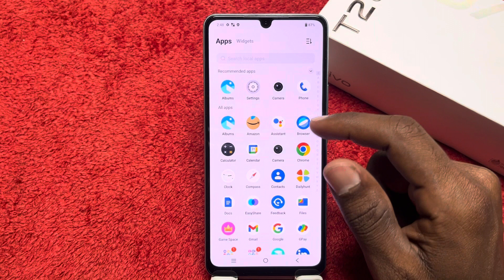How To Set Alarm In Vivo T2 , Vivo T2 Mein Alarm Kaise Lagaen , Alarm Setting In Vivo T2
How To Set A Alarm In Vivo T2 ,
Vivo T2 Mein Alarm Kaise Set Karen,
How To Enable Alarm In Vivo T2 ,
How To Set Multiple Alarm In Vivo T2 ,
Vivo T2 Mein Alarm ,Enable Kaise Karen,
Vivo T2 Mein ,Morning Alarm Kaise Lagaen,
Vivo T2 ,Mein Alarm Kaise Set Karte Hain,
Alarm Setting In Vivo T2 ,
Alarm, Vivo T2 Mein Kaise Lagaen,
Alarm Kaise Set Karen Vivo T2 Mein,
Alarm Ringtone, Kaise Change Kare Vivo T2 ,
How To Change Ringtone In Alarm Vivo T2 ,